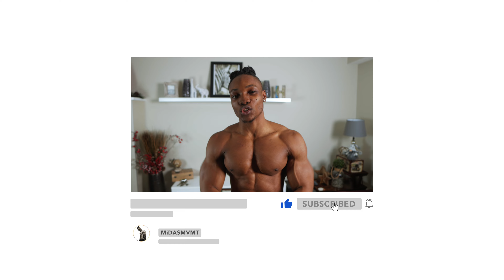DUMBBELL SHOULDER HOME WORKOUT | LIGHT DUMBBELL WORKOUT | NO BENCH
Target your Shoulder Muscles with this Dumbbell Shoulder Workout Home Workout using Lightweight Dumbbells. This Lightweight Dumbbell Workout can be completed with NO BENCH Needed. This is great for Beginners as well. Shoulder Workout with ONLY DUMBBELLS.
DUMBBELL WORKOUTS NO BENCH
WORKOUT ROUTINE
0:00 Intro
0:26 Single x Double Front Raise
1:53 Side Raise x Rear Delt Extension
3:09 Shoulder x Push Press
4:26 Leaning Front Raise x Rear Delt Fly
5:51 Upright Row x Front Raise
7:13 Arnold Press
1 Min between SETS and EXERCISES.
Say hello on Instagram - @tmm.midas
Try Amazon Prime for 30 days FREE
WORKOUT EQUIPMENT (DUMBBELLS, KETTLEBELL ETC.)
WORKOUT SUPPLEMENT RECOMMENDATIONS
Whey Protein Isolate (Less Sugar/Fats/Carbs - Pure Protein Source)
Whey Protein Concentrate (More Sugar/Fats/Carbs)
Creatine
Pre-Workout
Instagram (Digital Content Store) - @digitalbymidas
Instagram (Gear + Merch) - @gearbymidas